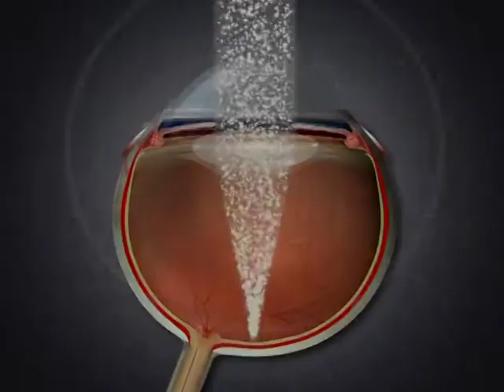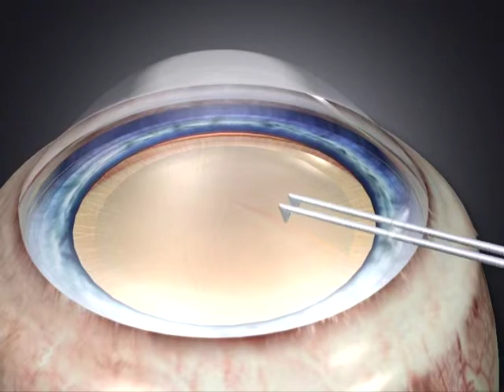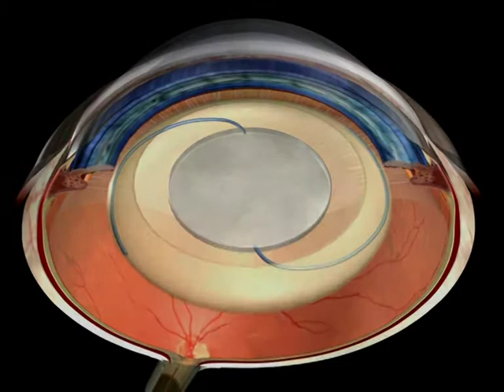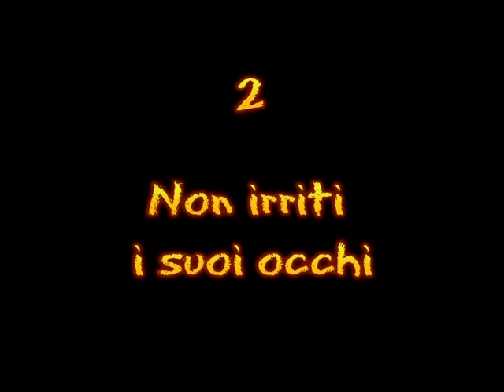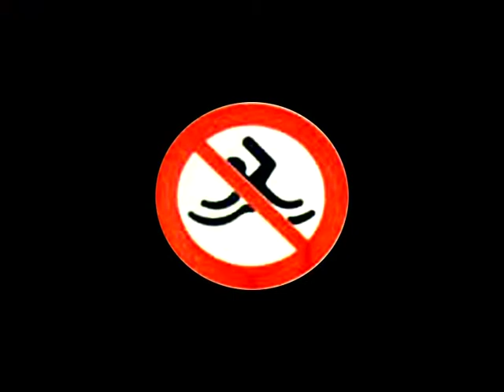La Cataratta .-by Forlini Cesare MD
Il trattamento della Cataratta